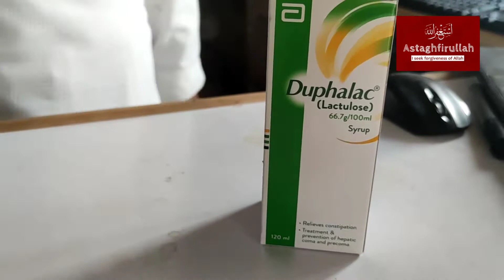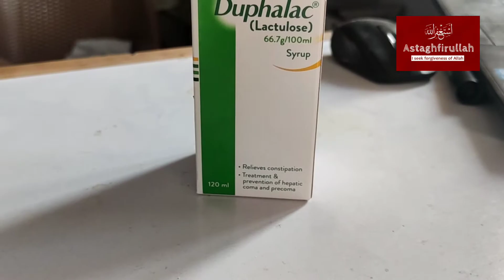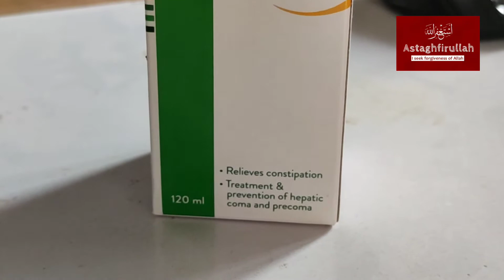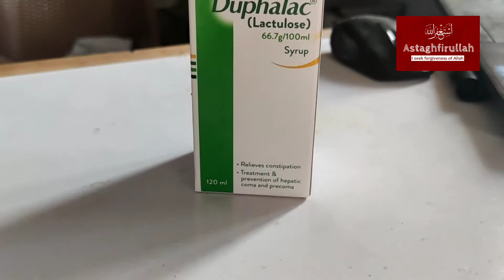constipation | qabz ka ilaj || lactulose | uses of lactutose | health department | who | abbott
Assalm o alaikum dear
this video contain all information about constipation such as causes of constipation , treatment of constipation , prevention during constipation , which food should be during constipation , best food during constipation , which drug use for constipation , normal constipation , severe constipation .

constipation treatment,
constipation relief,
constipation ka ilaj,
constipation in pregnancy,
constipation in babies,

kabz ka ilaj,kabz, kabz q hoti hai,
kabz khatam karne ka tarika,kabz ka ilaj in urdu,
kabz ka faori ilaj at home,